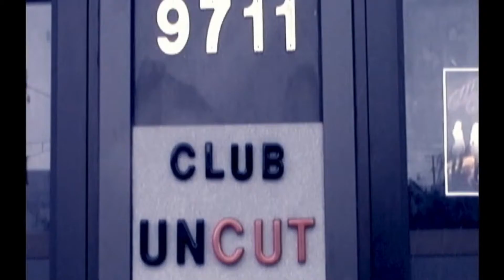Tom Henry CEO of Dragon Films Interview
Inside The Music Biz Interview of Award Winning Director Tom Henry CEO of Dragon Films LLC.  Pt.1